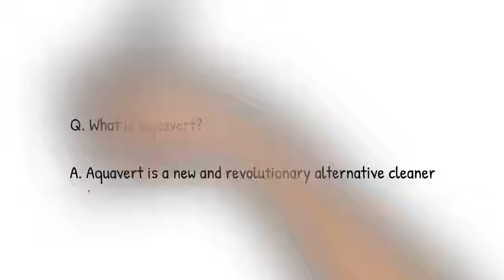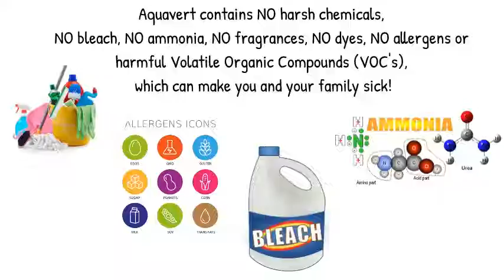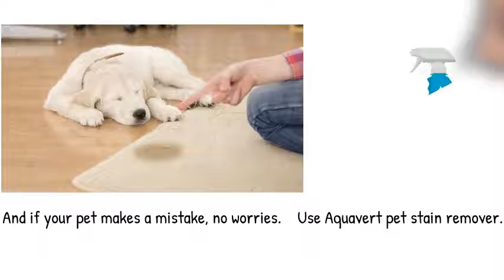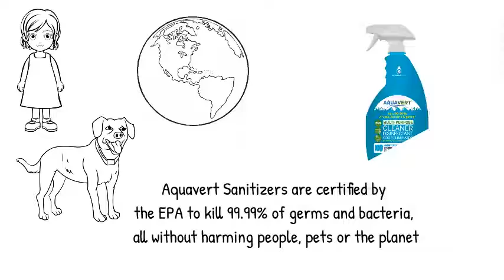Aquavert test final 2